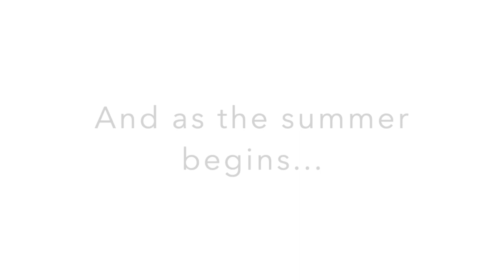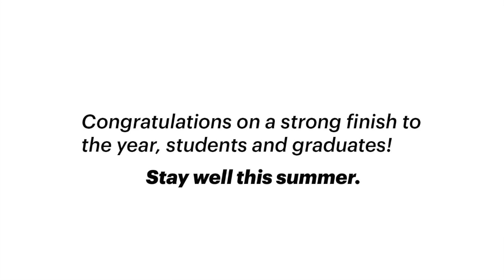We made it!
We asked some of the law school's faculty and staff to take a moment to reflect and share some words of advice and encouragement with our students and soon-to-be graduates. Their messages may be funny, inspiring, or practical, but they are always heartfelt. Congratulations on finishing the semester under difficult circumstances. Students, we will miss you until you return. And graduates, we could not be prouder of your accomplishments.